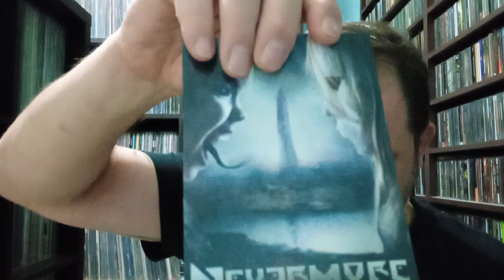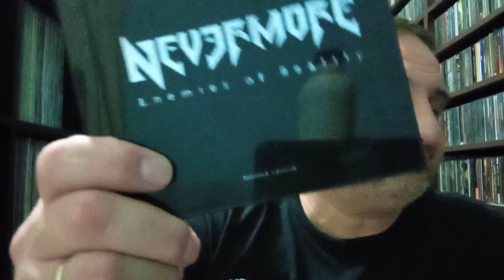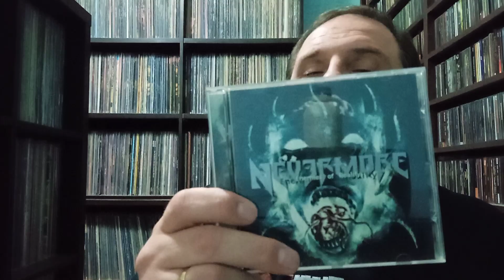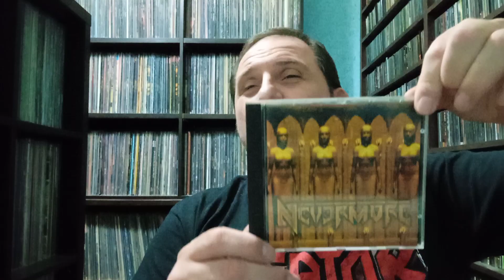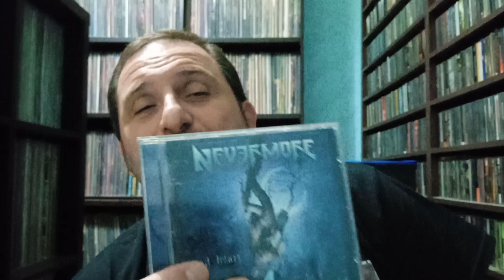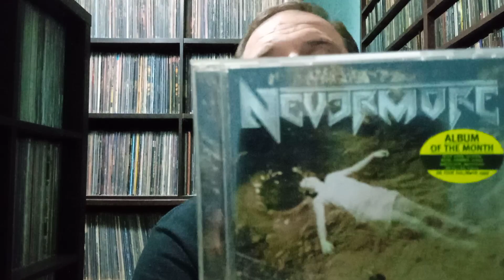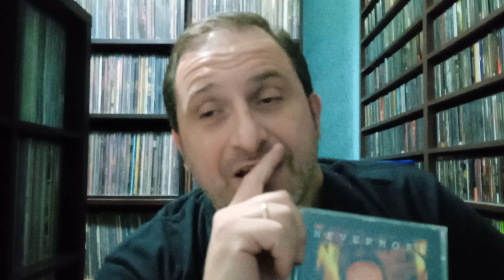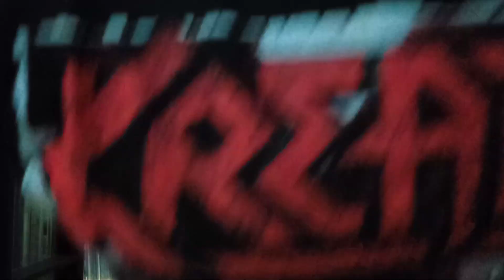Nevermore album ranking...Warrel λείπεις...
Ακούτε την αγαπημένη σας μουσική σε φυσικό φορμάτ.